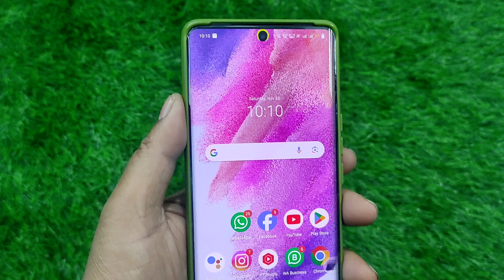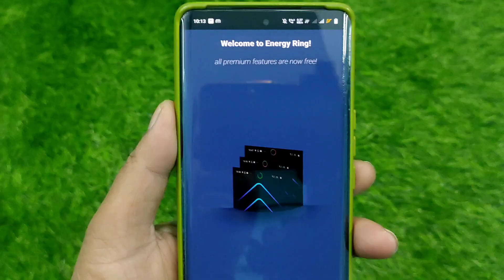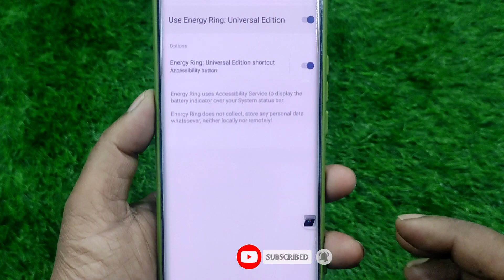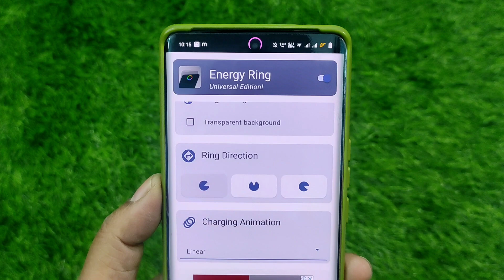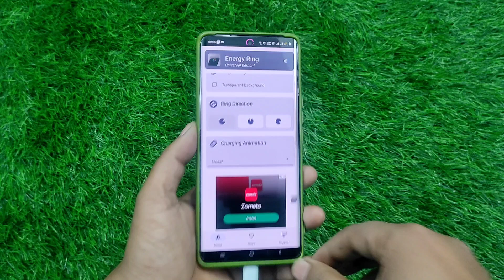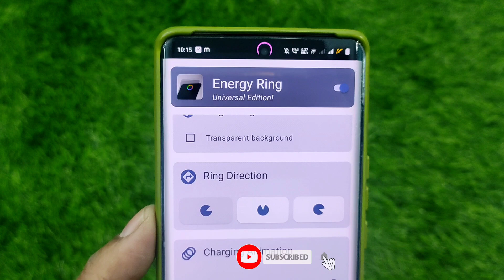Samsung Galaxy S21 5G Samsung phone me front ringlight kaise lagaye | Samsung me ring light lagya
Dosto Aaj ki is video me bataya hu Samsung galaxy S21 ke phone me front camera ke pass colour light kaise lagaye aaj ki is video me bataya hu Aaj ki is video me bataya hu isliye video ko pura dekhe pura sikhe.

Samsung galaxy S21 front light kaise la
Samsung galaxy front camera par ringlight kaise lagye
Samsung phone front camera light kaise lagaye
Samsung camera light kaise on kare
Samsung ring light kaise on karen

                       Thanks 😊

                          😍😍Thanku 😍😍